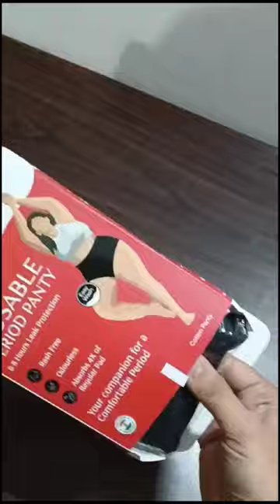zorb reusable period panty from amazon